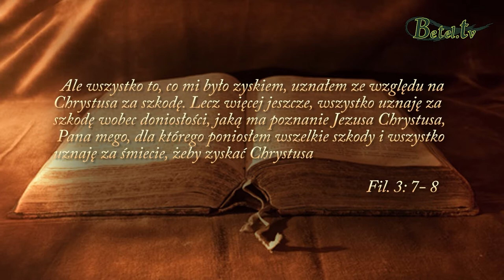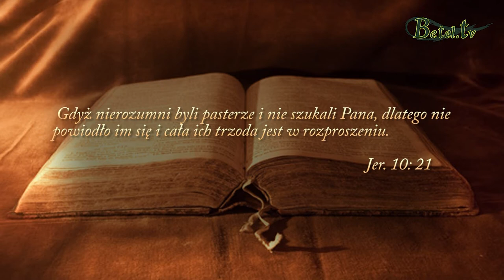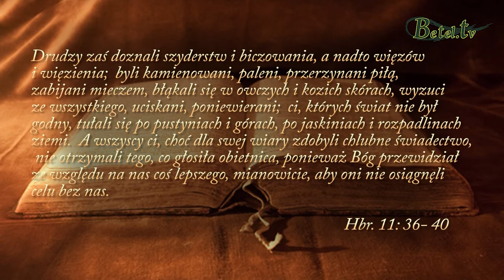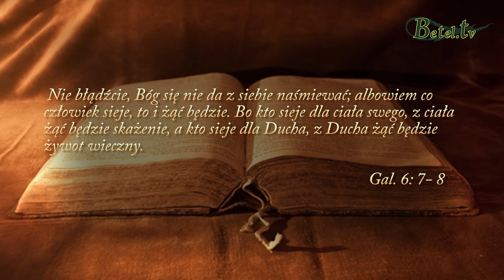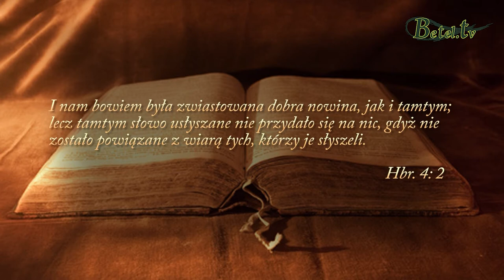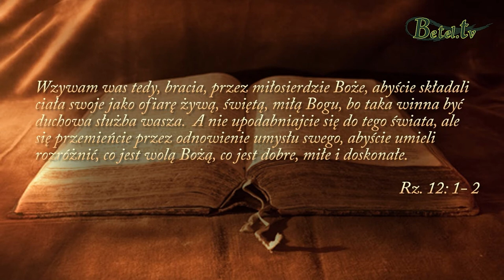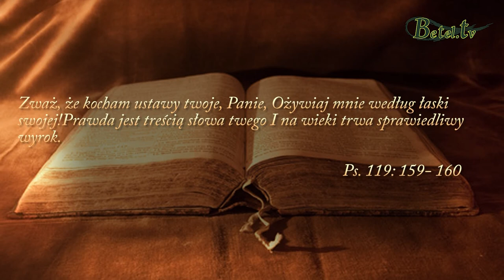05.11.2017- Z Chrystusem jestem- pastor Wiesław Gościej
Czy moje serce jest z Chrystusem? Jeżeli tak, to w co dzisiaj inwestujemy, czy inwestujemy w ciało, czy w Ducha? Jeżeli w Ducha, to otwierajmy nasze uszy duchowe i słuchajmy, bo Bóg w naszych doświadczeniach chce mówić do nas o cudownych rzeczach.